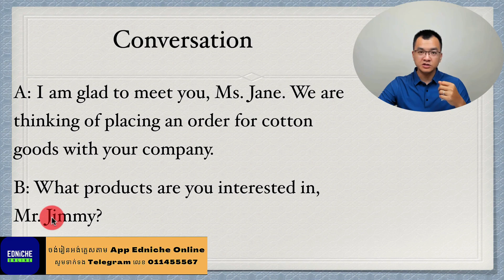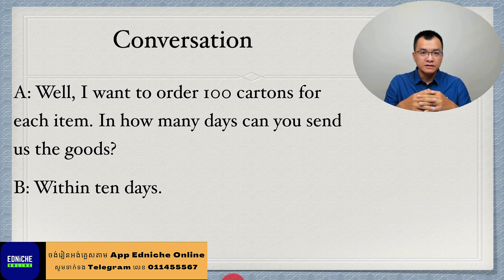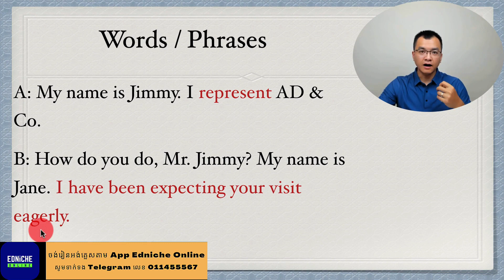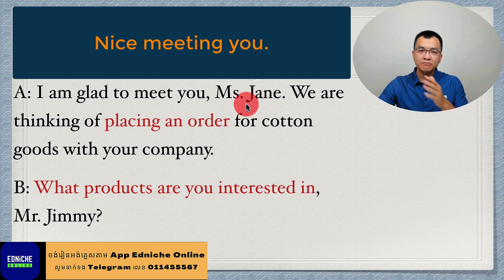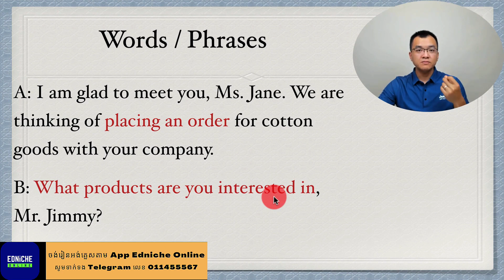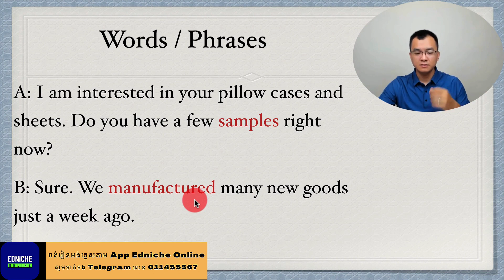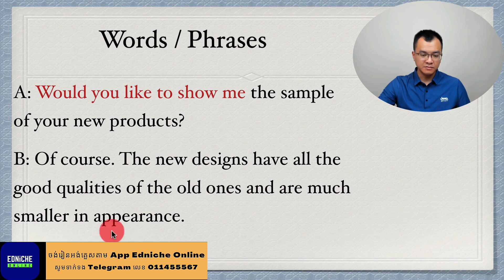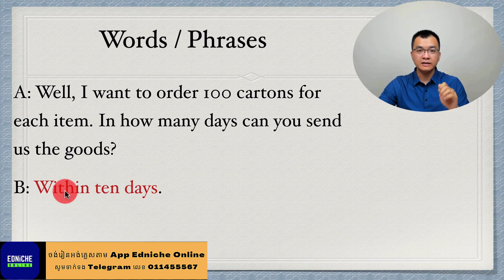រៀនអង់គ្លេស "ផ្ញើសារនៅកន្លែងទទួលភ្ញៀវ / Leaving a message at reception" | មេរៀនអង់គ្លេស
ទាក់ទងសាលាអ៊ែតនិច តាម៖

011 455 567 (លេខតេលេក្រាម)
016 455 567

ម៉ោងធ្វើការ៖ ចន្ទ - សុក្រ (8ព្រឹក ដល់ 6ល្ងាច)
ឬប្រសិនបើមាន Telegram សូមចុចខាងក្រោម